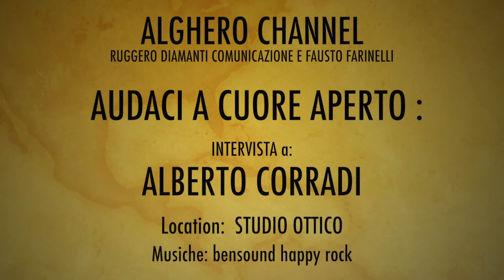Audaci a cuore aperto - 2° stag- 9° puntata - Alberto Corradi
Il presidente del Sardinya open si racconta nelle 6° puntata di Audaci a Cuore Aperto. Come sempre i personaggi rispondono e apprezzano le domande del suo ideatore Fausto Farinelli. Un Alberto inedito e lucido dal quale ognuno può prendere spunti per iniziare ad usare un pò di audacia nella propria vita.